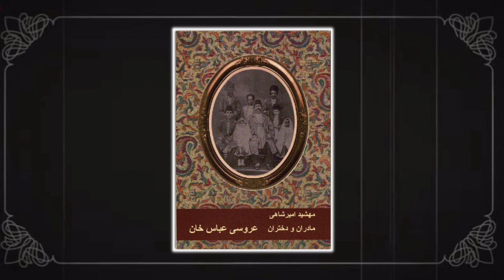مادران و دختران-قسمت یازدهم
این کتاب در هر روز هفته آپلود خواهد شد

مادران و دختران نام با مسمايی برای رمان چهار جلدی مهشيد اميرشاهی است. اين رمان سرنوشت اجتماعی ايران طی قرن گذشته است که از ورای سرگذشت خانواده ای ايرانی بيان شده است. تعداد شخصيت های داستان بسيار زياد (به قولی صد و بيست تن) بوده و از بيشتر طبقات جامعه نمونه ای در خود دارد که نويسنده يک يک آنها را به نيروی قلم بر صفحه کاغذ طراحی کرده و به سرانجام رسانده است.
کتاب نخست: عروسی عباس خان

Mothers and Daughters is the name of a four-volume novel by Mahshid Amirshahi. This novel is the social fate of Iran during the last century, which is told through the history of an Iranian family. The number of characters in the story is very large (one hundred and twenty people, so to speak) and it has an example from most classes of society, which the author designed and completed one by one with the power of the pen on the page.
The first book: Abbas Khan's wedding

'مادران و دختران' نوشته مهشيد اميرشاهی
قسمت یازدهم

By Mahshid Amirshahi
 Episode Eleven